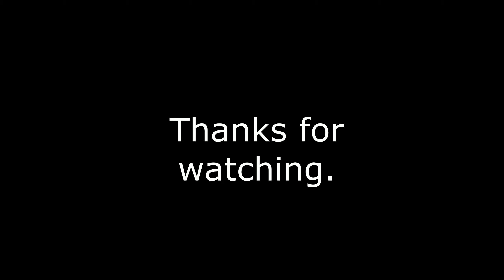Battlefield Galactica Cylons find Earth - Microsoft Flight Simulator 2020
Just a short clip with Battlestar Galactica Theme.